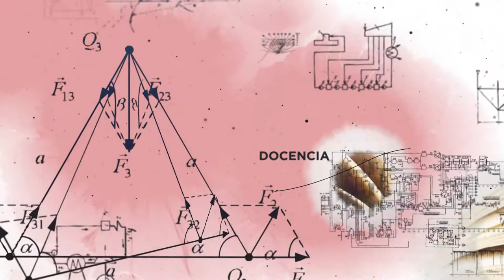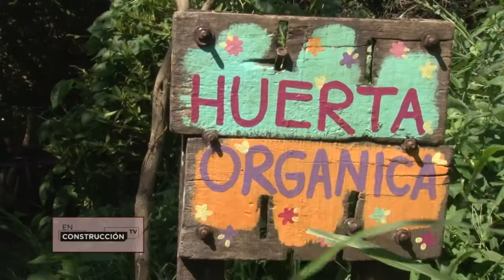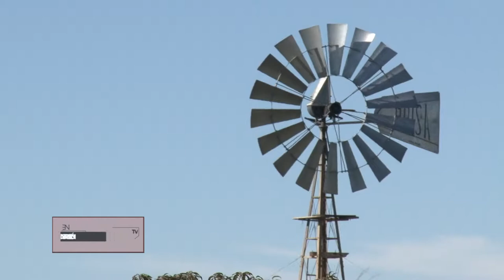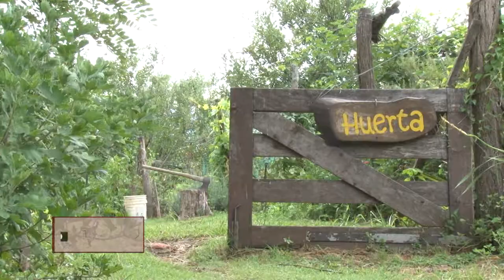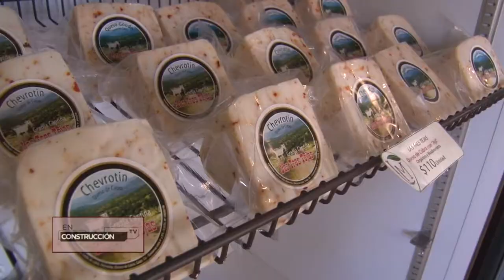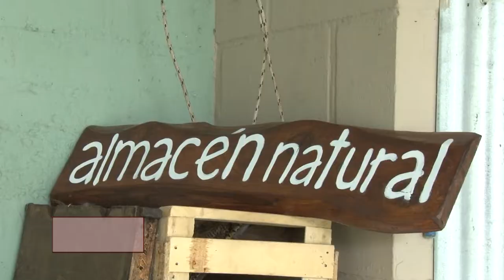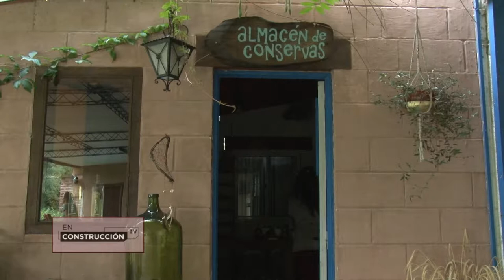EN CONSTRUCCION - PROGRAMA #7